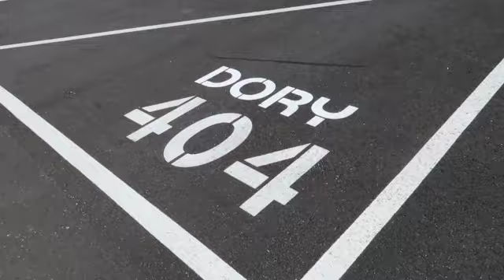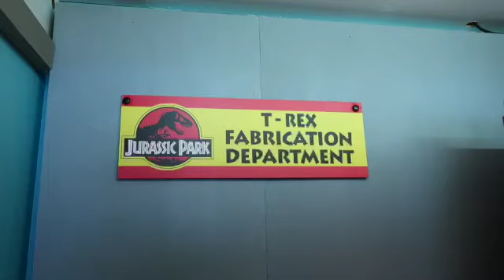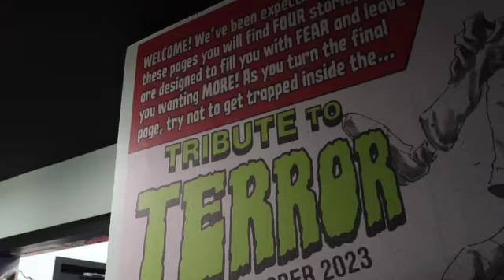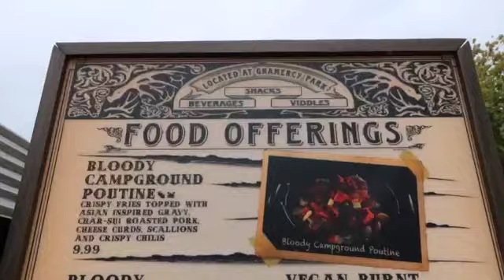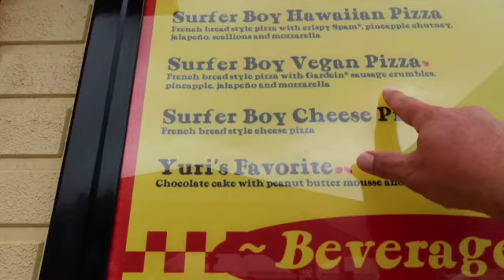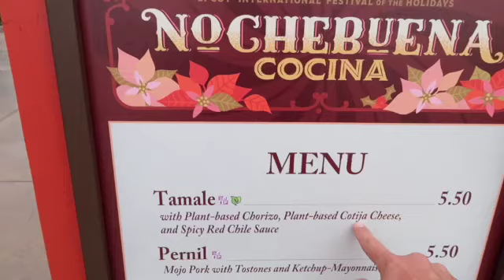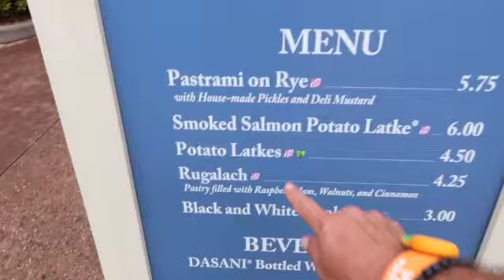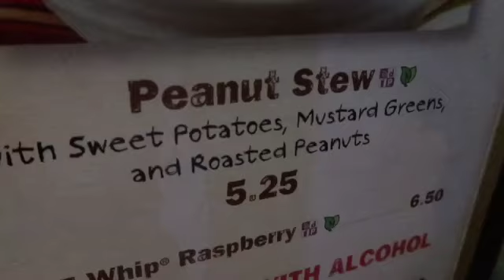Welcome 2024! A 2023 Recap!